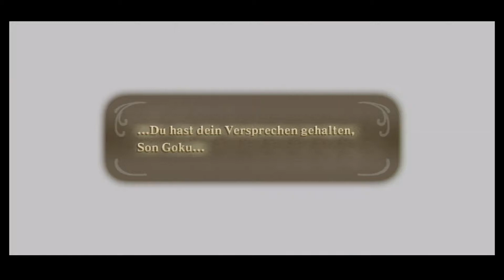Let's Play The Legend of Zelda: Skyward Sword: Finale (Teil 1)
Danke fürs Zusehen! Achja bevor ichs vergesse: Ranelles Heldenschule mit dem Donnerdrachen wird später auch noch nachgeholt! Teil 2
Wenn dir das Video gefallen hat, dann klick doch auch auf "Gefällt mir". Es hilft wirklich sehr viel!